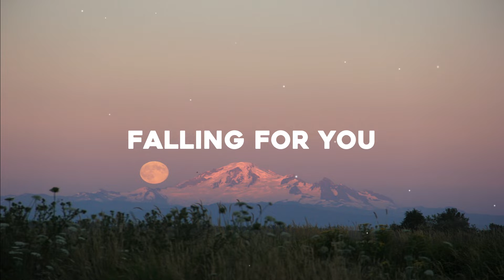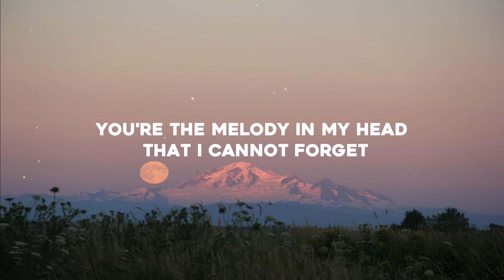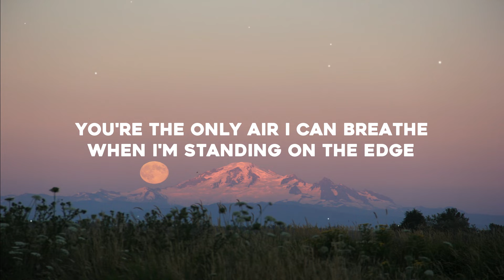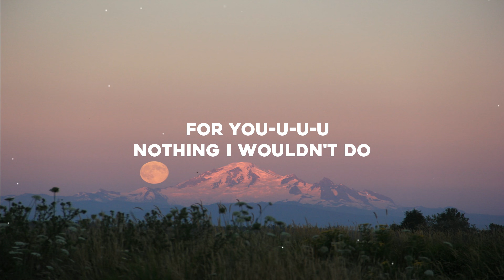Sonic Journey - Falling For You ( Lyrics )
Lyrics video for “Falling For You” by Sonic Journey

□ Song : Falling For You
□ Artist : Sonic Journey

□ Track: Sonic Journey - Falling For You

□ ＬＹＲＩＣＳ □

[Chorus]
For you-u-u-u, you-u-u
For you-u-u-u, nothing I wouldn't do
For you-u-u-u, you-u-u

[Verse]
You're the melody in my head
That I cannot forget
You're the only air I can breathe
When I'm standing on the edge

[Pre-Chorus]
And I know I'm falling
But I'm falling just for you
Yeah, I know I'm falling
For you, for you

[Drop]

[Chorus]
For you-u-u-u, you-u-u

[Drop]

[Chorus]
For you-u-u-u, you-u-u